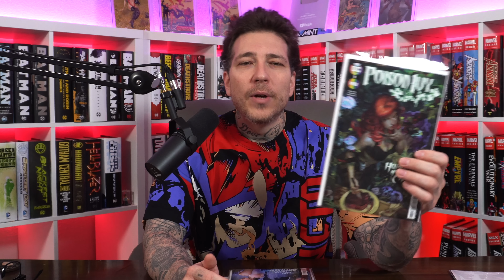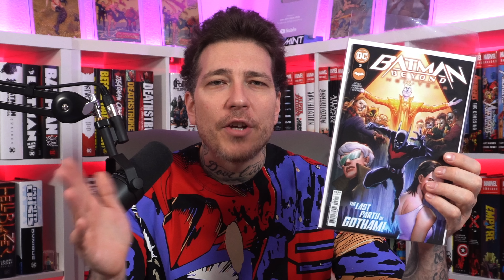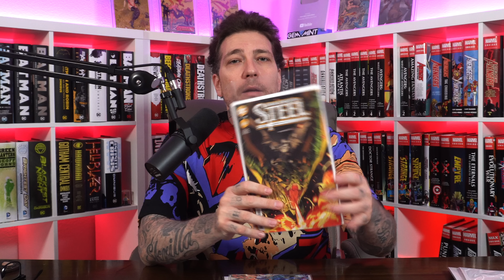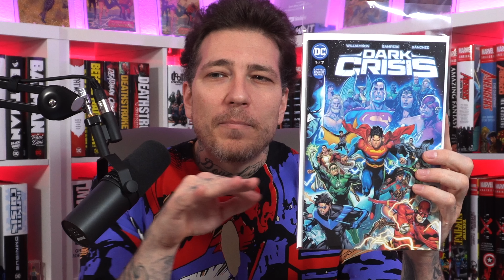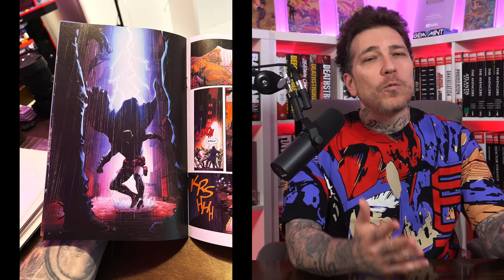Reviewing the New COMIC BOOKS for June 8th 2022! DARK CRISIS | JANE FOSTER THOR | SPAWN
It was quality over quantity for this week's new comic book day!

💎 WhatNot Comics
Download and follow me on the best app to buy and sell comic books. Catch me every other Wednesday for an hour long live auction! Sign up using my link below and receive $10 credit toward your first purchase:

💎 DYNAMIC FORCES
for new Comic books, back Issues, key Issues and more!

2301 N Zaragoza Rd Suite 103 Box 2